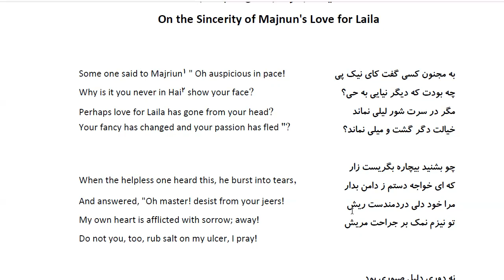Bustan: In Farsi with English Translation-Part 104: Iحکایت مجنون و صدق محبت او